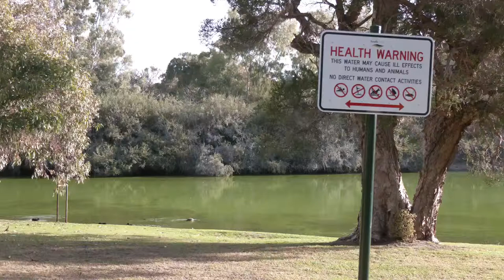Ducks in danger – swimming and feeding in a noxious algal bloom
These beautiful Australasian Shoveler ducks (Anas rhynchotis) are at risk of becoming ill or even dying because their lake has been overwhelmed with a heavy bloom of the toxic blue-green alga (or cyanobacterium) Microcystis aeruginosa.  Many types of cyanobacteria are toxic, and grow out of control when waterways are over-enriched with nutrients (eutrophic), particularly phosphorus and to a lesser extent nitrogen.  Contaminated stormwater carries much of the nutrient pollution that enters the lake – some of the nutrients are dissolved in the water, but much of it is bound in leaf litter.
WA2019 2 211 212 Shovelers feeding in algal scum combined
This video is being managed exclusively by Newsflare. It is available in 1080p High Definition. To use this video for broadcast or in a commercial player go to: